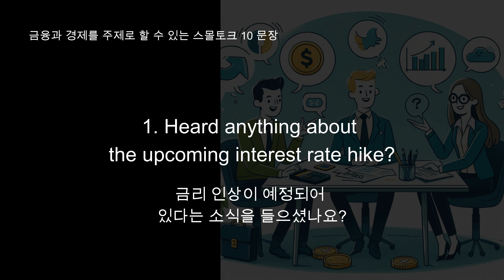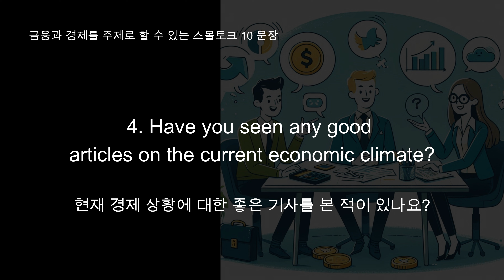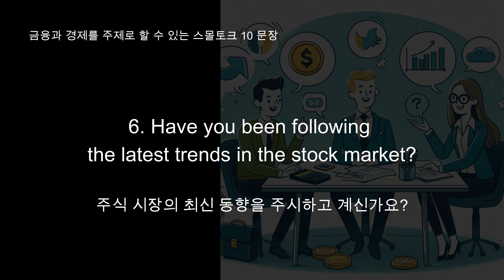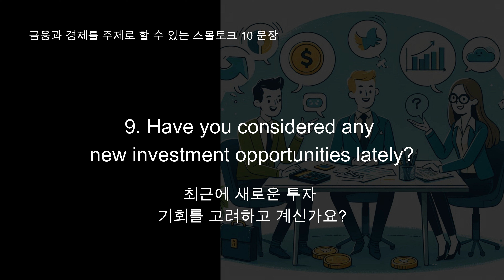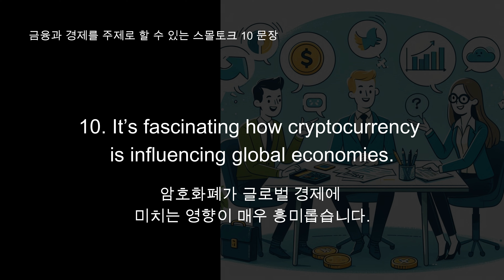스몰토크 10 문장 #8 - 금융과 경제, Small Talk 10 Sentences #8 - Finances & Economy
금융과 경제를 주제로 할 수 있는 스몰토크 10 문장